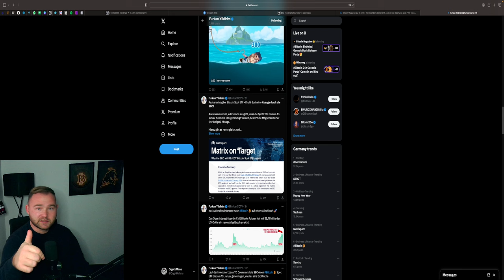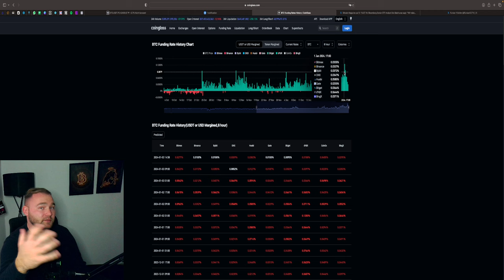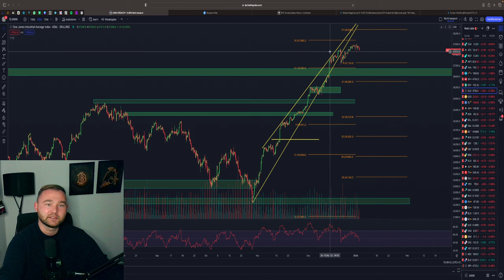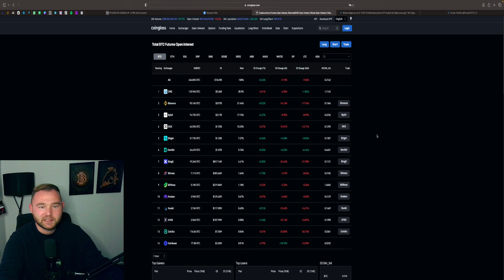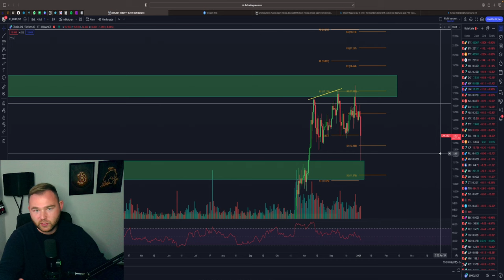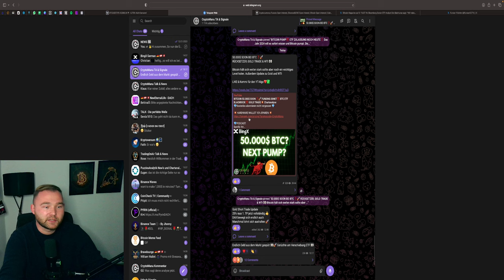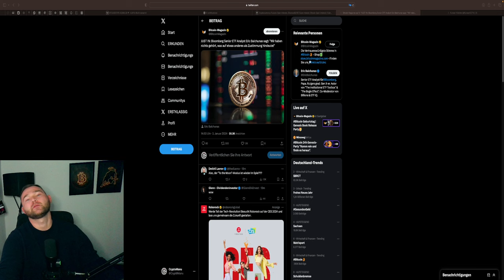CRYPTO CRASH🚨 KEIN BITCOIN ETF❓ 3 MILLIARDEN LIQUIDIERT‼️ WHAT A SURPRISE ....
⏱Timesteps:
00:00 Abo, Kommentar & Like nicht vergessen
00:30 Bitcoin

👉 TRADING LERNEN?
✉️ Geschäftliche Anfragen ✉️